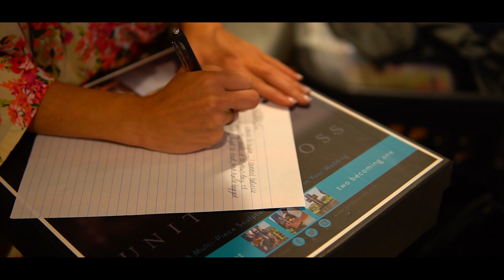Candy + Austin | The Raida's